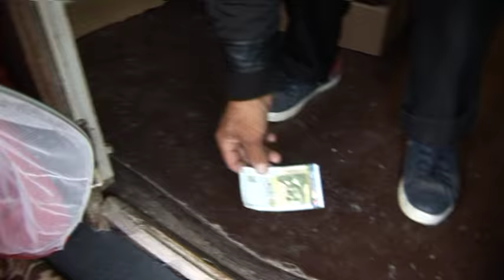gelin alishi radan voivoda na asan ve nergul 2016 dvd 8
gelin alishi radan voivoda na asan ve nergul   2016